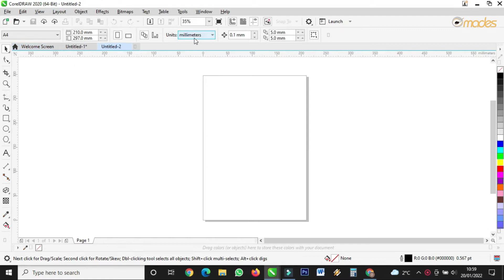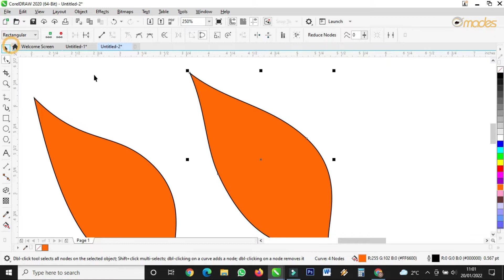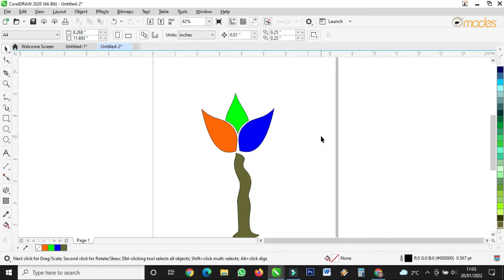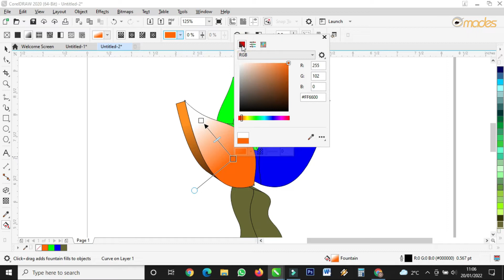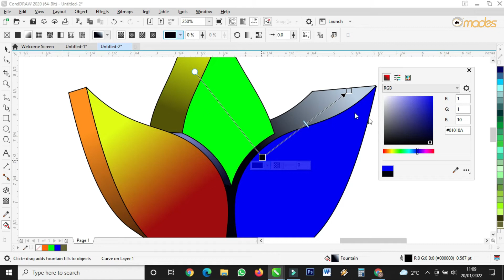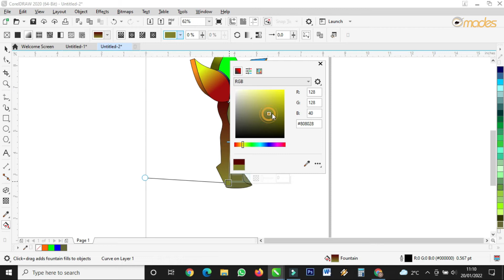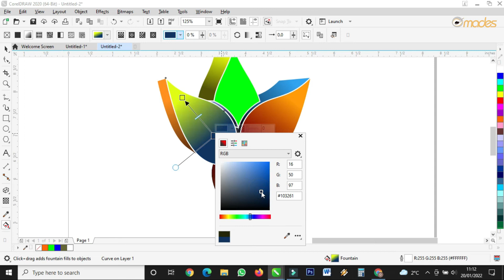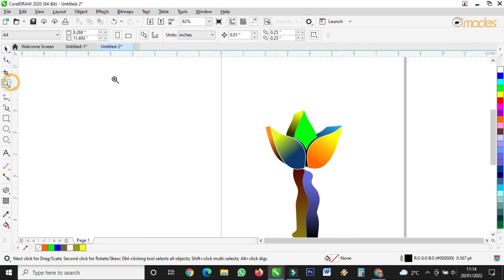3D Flower Creating / Using Extrude Tool in Corel Draw / Design Tips with Omades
3D Flower Creating

Applying 3D effect on objects has  become easy with Omades Tutorials and after watching this video, you will be able to apply 3D effects on many objects not excluding Text.